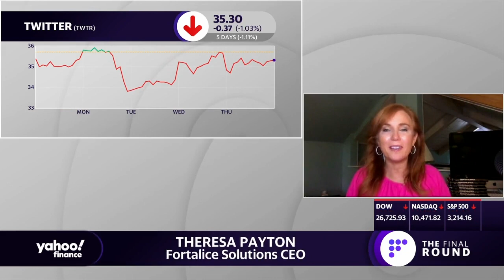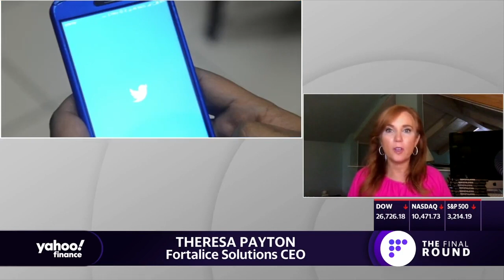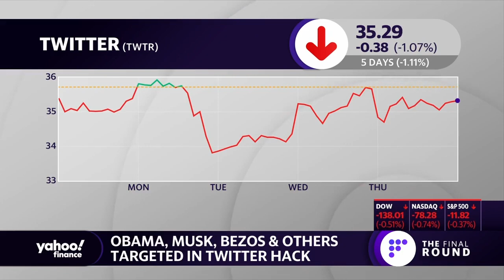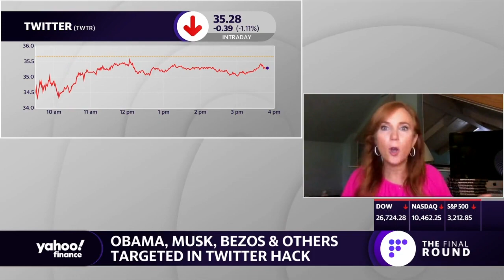Twitter hack: FBI leads search for hackers who hijacked Twitter accounts, scammed bitcoins: RTRS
According to a recent report from Reuters, the FBI is leading a search for the hackers who hijacked the Twitter accounts of numerous celebrities and famous people. Fortalice Solutions CEO Theresa Payton joins The Final Round panel to break down the details.